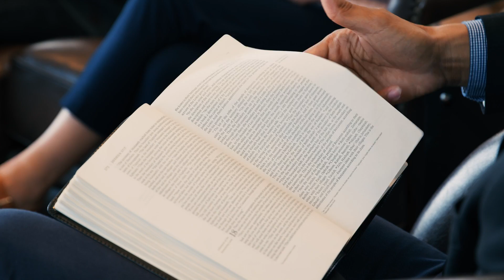Chapel with Todd Chipman - February 8, 2022